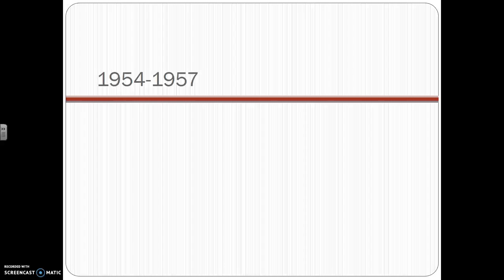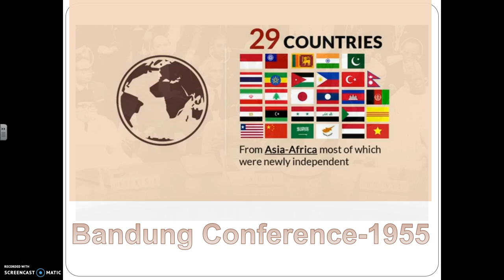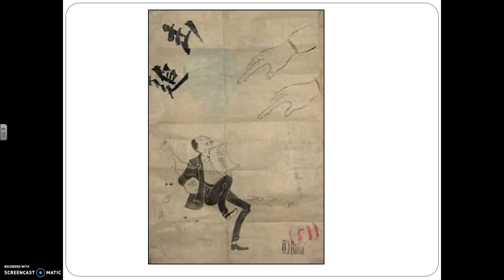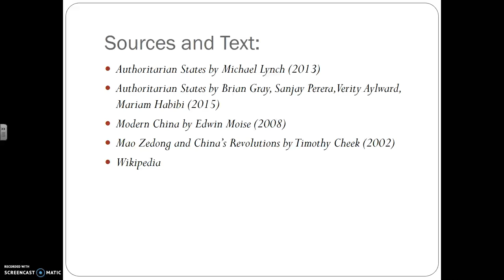Mao's Rule Video 2